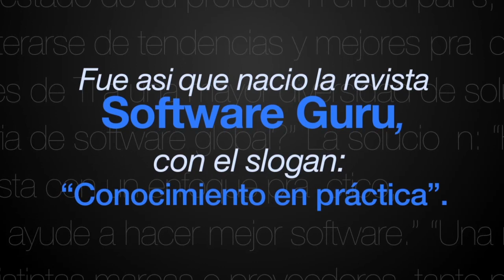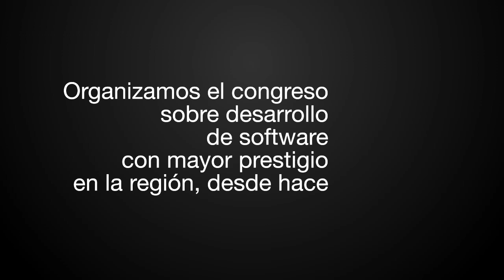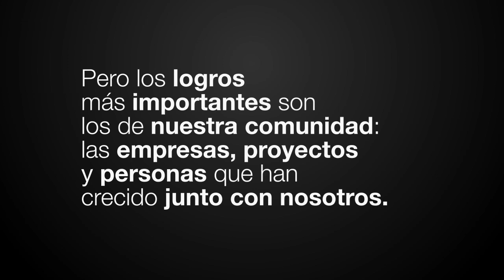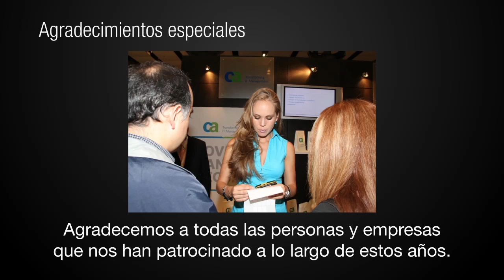Aniversario SG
Video de aniversario de Software Guru.
Diez años de historia